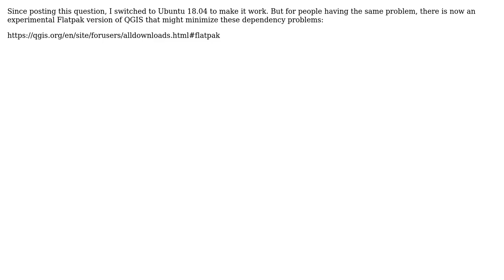GIS: Can't load PyQGIS on QGIS3 due to problem with API version of sip module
With thanks & praise to God, and with thanks to the many people who have made this project possible! | Content (except music & images) licensed under CC BY-SA | Music | Images & others | With thanks to user thi_sanna user Kadir Sahbaz and the Stack Exchange Network Trademarks are property of their respective owners. You are responsible for your own actions.